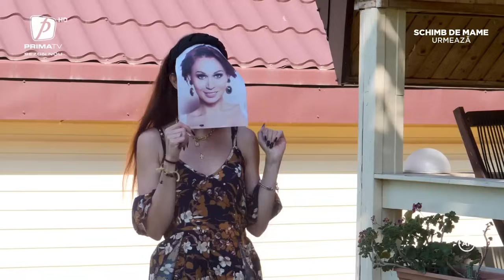Secretele președintelui episod 14 - sezon 5 (Trăzniții)